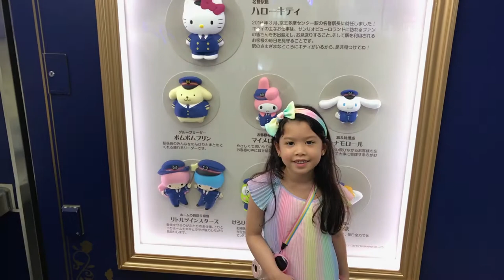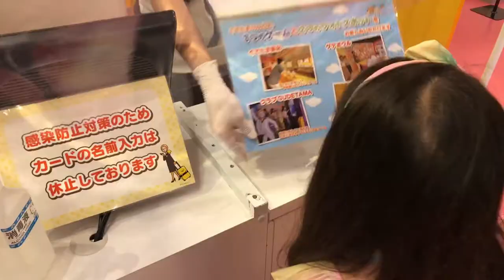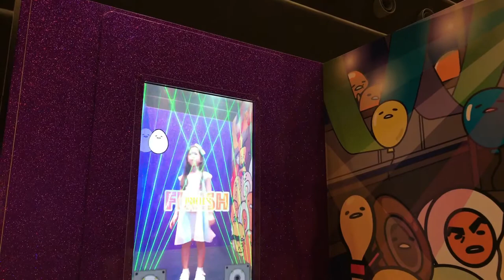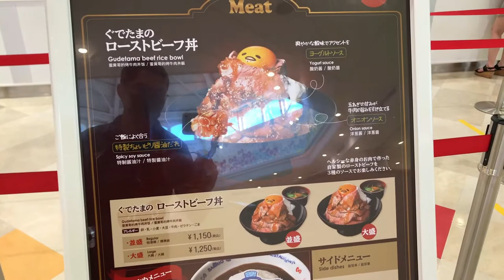SANRIO PUROLAND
SANRIO PUROLAND TOKYO